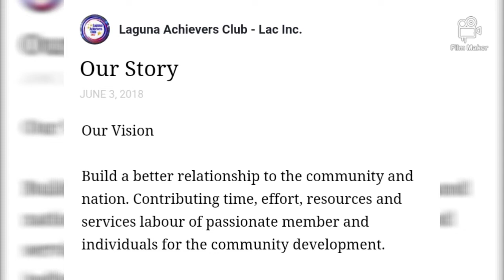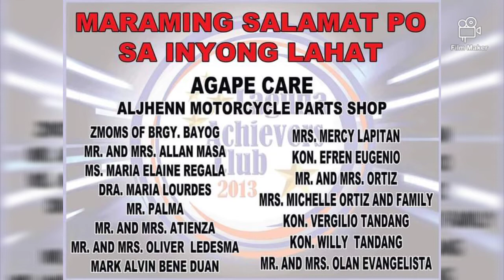WORK FOR CHARITY || Munting biyaya para sa bata thanksgiving project of LAC •CON AMIGAS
“A child is a beam of sunlight from the Infinite and Eternal, with possibilities of virtue and vice, but as yet unstained.”

At least 280 million children, or 1 in 8, are dramatically better off today than at any time in the past two decades, according to the Global Childhood Report, the international advocacy group's assessment of how well countries are providing for children.

At the same time, about 1 in 4 children are still denied the right to a safe and healthy childhood, according to the reportAbout 1 in 8 children worldwide lead a better life today than at any time in the past two decades, according to a new report.The quality of children's lives are a top priority for countries worldwide, with many nations looking at ensuring a better life for the younger generations.

 And plenty are succeeding, according to a new report from Save the Children.Children across the globe share similarities in their daily lives despite differences in cultures, religions, and locations.

your thoughts 🦋🦋🦋🦋